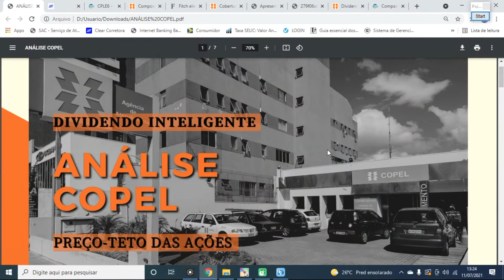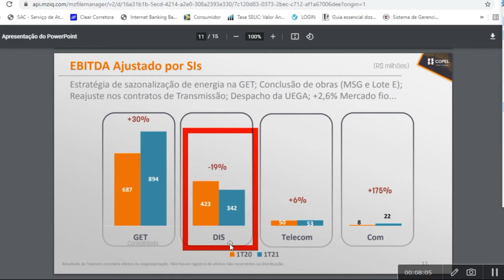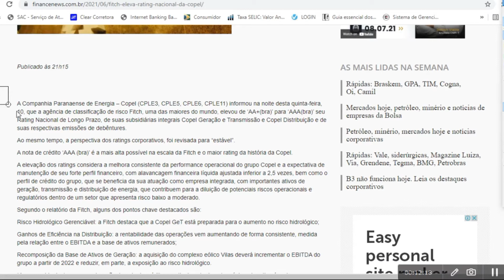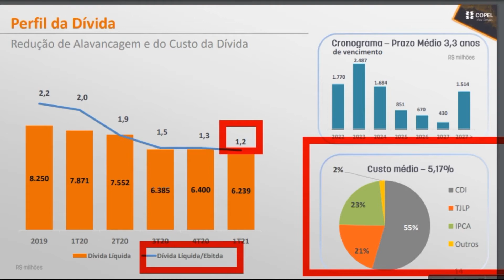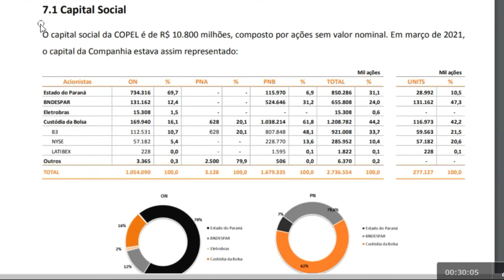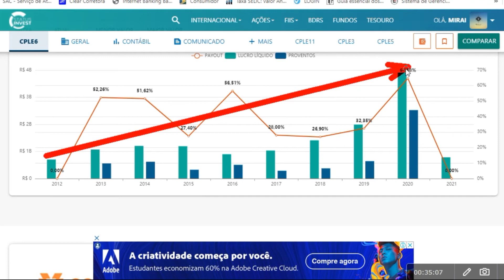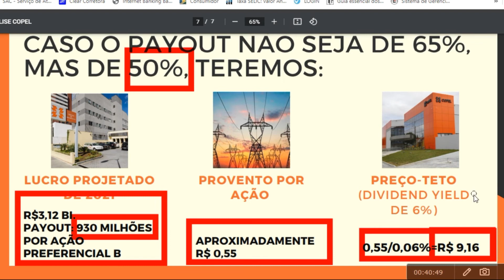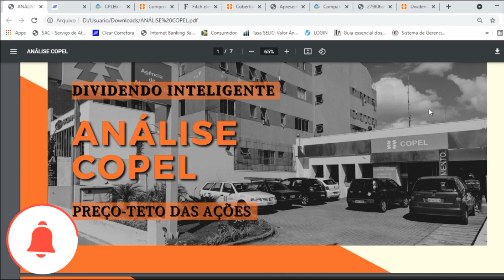ANÁLISE DA COPEL. DIVIDENDO INTELIGENTE/PREÇO-TETO DAS AÇÕES. Vale a pena investir em CPLE6?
(00:44) - minha posição em Copel.
(01:06) - histórico da Copel e atividade exercida no mercado.
(03:24) - principal sub-ramo de atividade para a Copel em termos de receita.
(03:59) - risco estatal e composição acionária.
(05:25) - rating atual da Copel.
(05:56) - nível de governança na B3 e estrutura acionária.
(07:02) - recomendações do mercado com preço alvo.
(07:50) - endividamento da Copel e comparação com concorrentes.
(09:11) - resultado do primeiro trimestre do ano de 2021.
(10:33) - foco da Copel no momento.
(11:07) - capital social da Copel, dividend yield, cotação e comparação com o IBOV.
(11:46) - principais indicadores de valuation e payout.
(13:40) - cálculo do preço-teto pelo método Barsi.
(16:04) - comparação do P/L da Copel com as principais concorrentes.
(16:15) - análise gráfica e price action da Copel (CPLE6).
(17:30) - considerações finais.
Em "ANÁLISE DA COPEL. DIVIDENDO INTELIGENTE/PREÇO-TETO DAS AÇÕES. Vale a pena investir em CPLE6?", trazemos uma análise minimamente detalhada da ação da vez: a Copel. Uma estupenda pagadora de dividendos que tem gerado hype no mercado. Mas será que é tudo isso mesmo que dizem por aí? Será que a ação paga dividendos sustentáveis? Será que ela está barata? Ela dá uma boa margem de segurança? Tentamos responder estas perguntas no vídeo de hoje. Esperamos que apreciem.